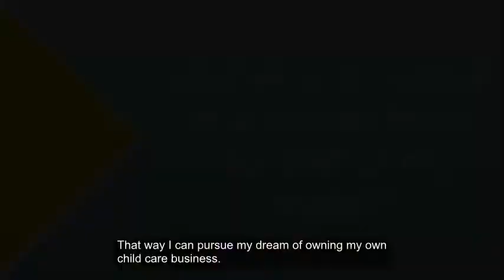Course Applicability at American River College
The Federal policy of “course applicability” means students will only be eligible to receive Federal Financial Aid for courses that are applicable to their current program of study.